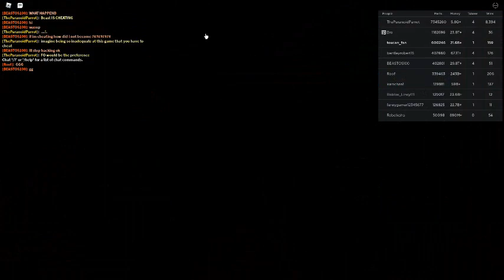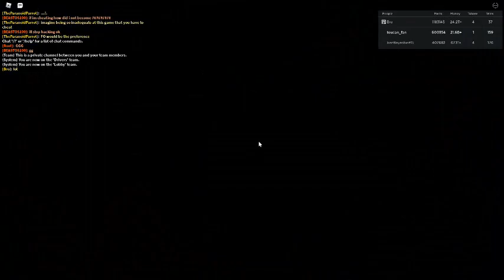Russia Car Crash Compilation 17906